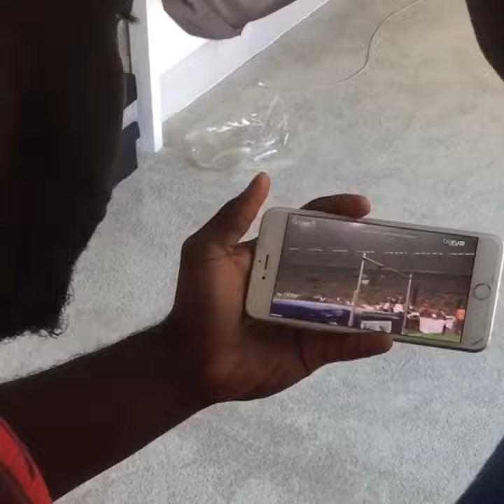It's not as easy as it looks w/ Jerry Purpdrank, Mutaz Barshim WhatGravity ThingsBarshimCouldJu...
For more Vines from Max Jr, go . Funny Vine by Max Jr. For the BEST and FUNNIEST Vines, go